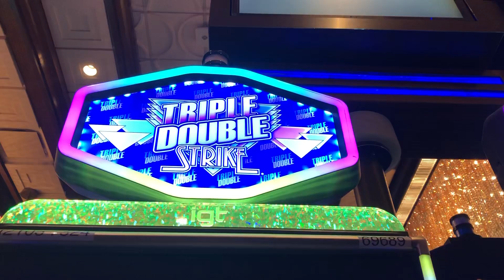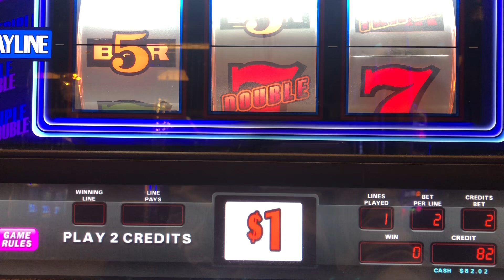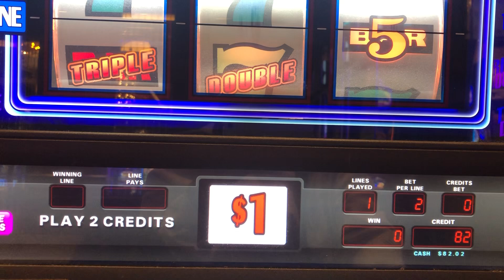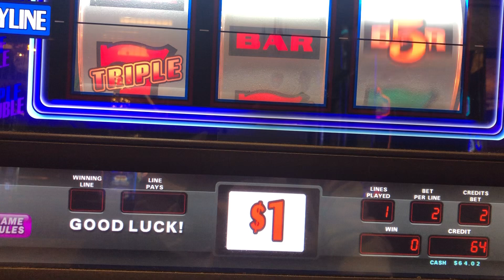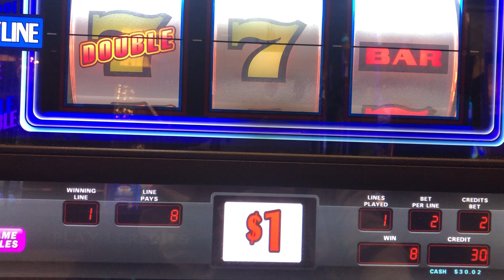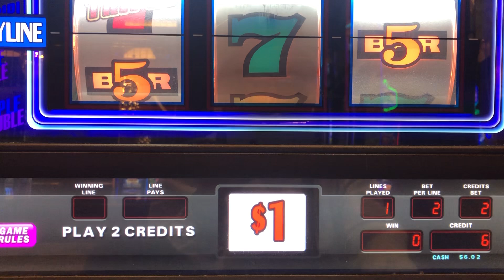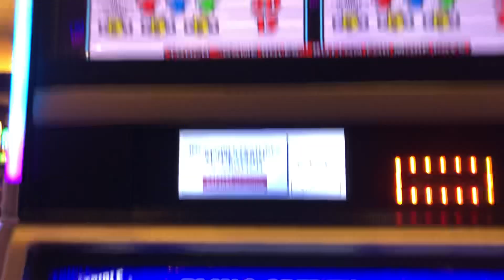Let’s Play Old School Slots 🎰casino